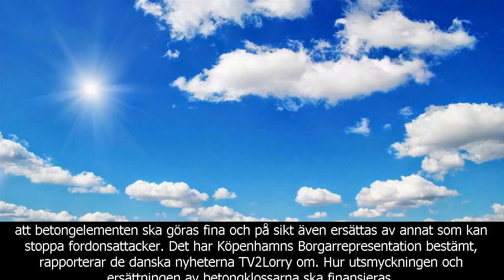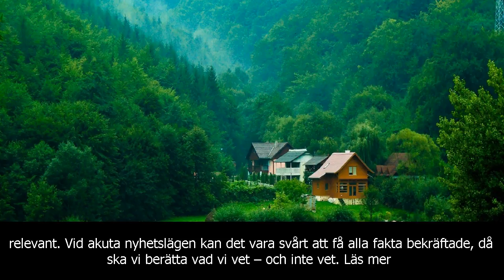Så ska träd och bänkar hindra terror i köpenhamn